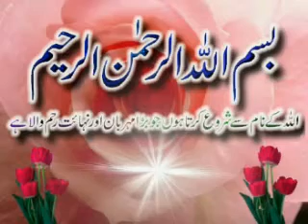Al Quran wal Sunnah NY-Speech-Topic-Feham-e-Zakat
Speeker--** Hazrat MOlana Dr. Asif Ali Jalali Sahib